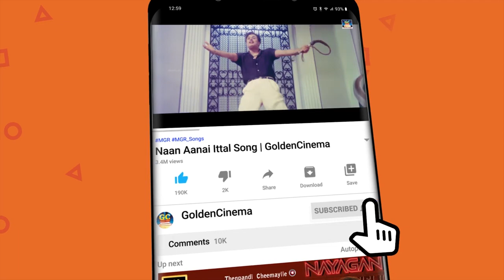விழாக்களில் குதூகலமாக ஆட்டம் போடும் டப்பாங்குத்து பாடல்கள் |Kuthupadalgal |Tamil Folk Songs.